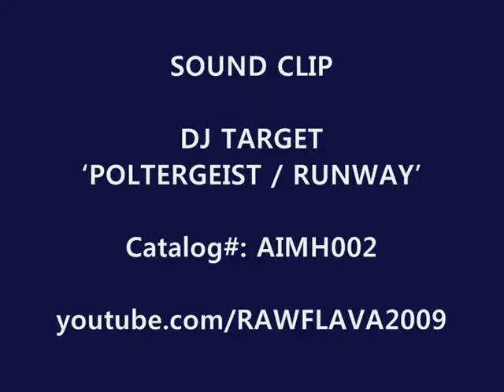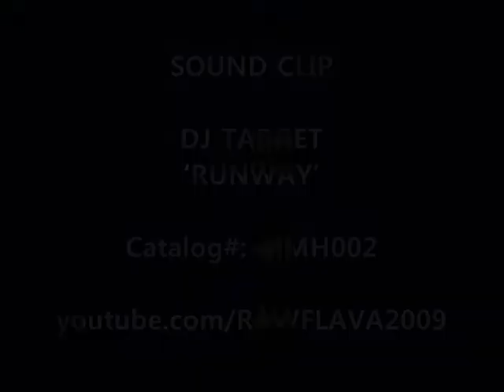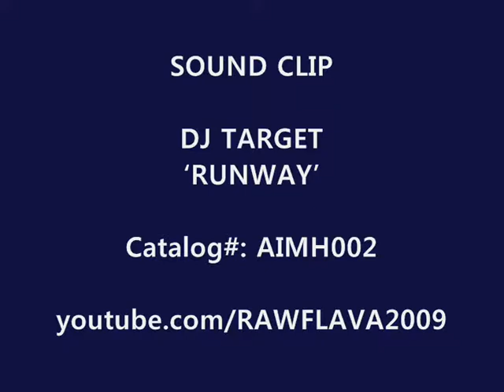DJ TARGET - POLTERGEIST / RUNWAY (Clips)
Sound-byte! (AIMH002)
***RARE 12" GRIME VINYL***

Second release on 'Aim High Music' (2004).